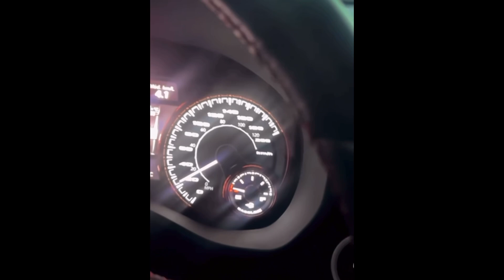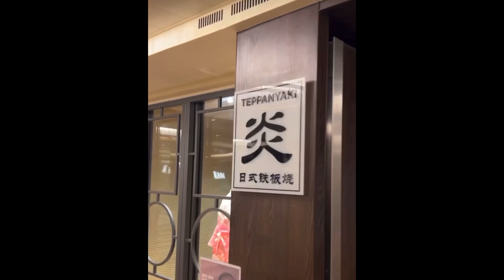Gusttavo Lima toma SUSTO em Goiânia e os Detalhes do Buteco em Alto Mar, Andressa Suita VAI estar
Gusttavo Lima divertiu os fãs ao passar um susto de leve em Goiânia, ao quase ficar sem gasolina e ainda, detalhes impressionantes do Buteco em Alto Mar e Andressa Suita estará presente